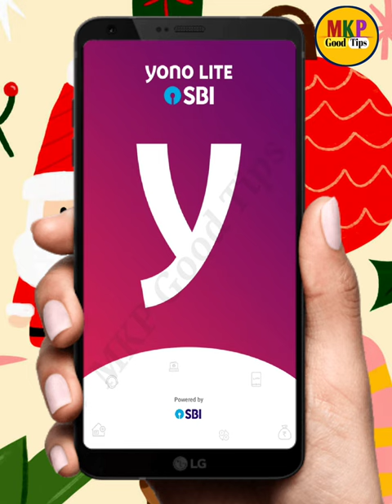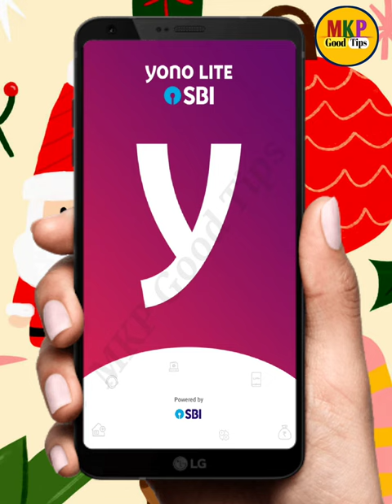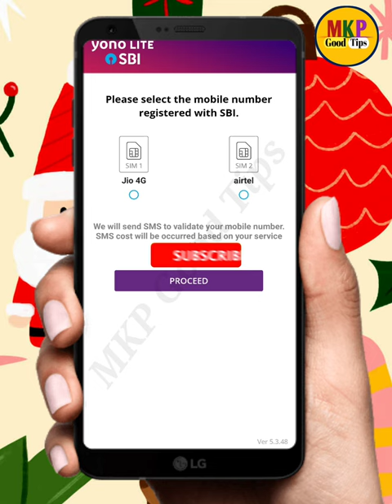yono lite sbi new update july 2021 ! yono lite new registration process update! yono lite new update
yono lite new registration process update 2021 ! Please select the mobile number registered with SBI ,